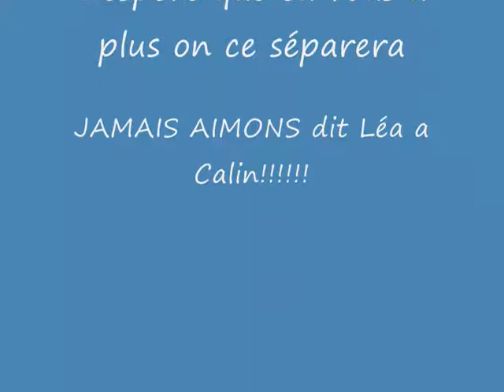[Schleich]: On se séparera JAMAIS !!!!!!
est voilà écrive des commentaire